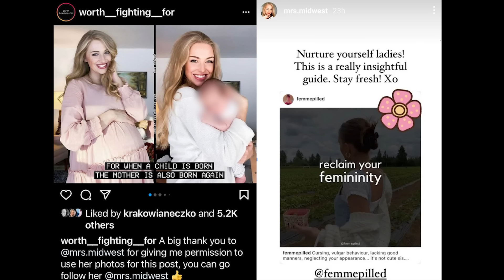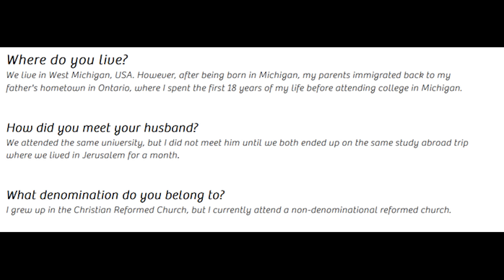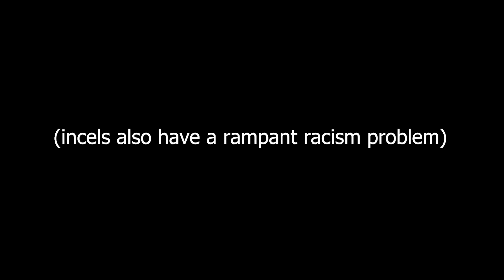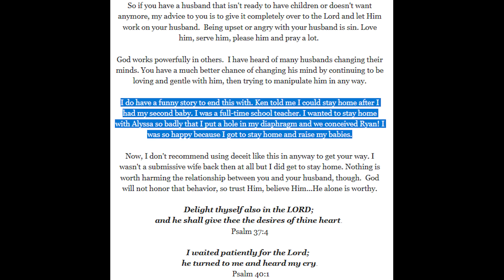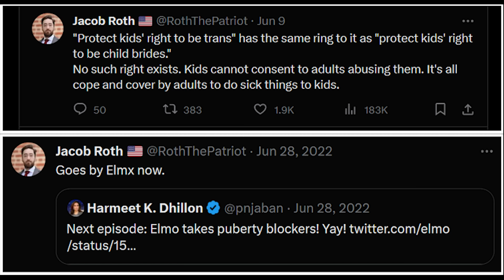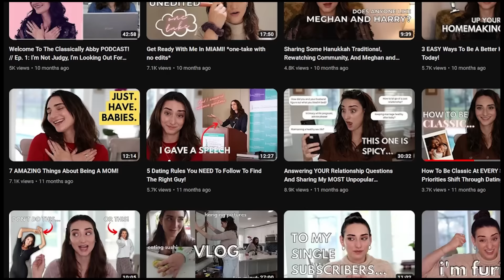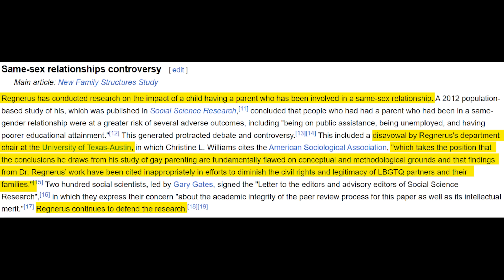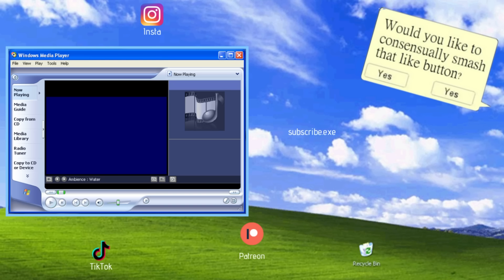Classically Abby & Mrs. Midwest Updates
CW: Transphobia

Chapters:
00:00 Intro/Meet the Trad Wives
06:45 God Honoring Advertisements
10:00 Mrs.Midwest
37:33 Classically Abby
01:01:19 Conclusion